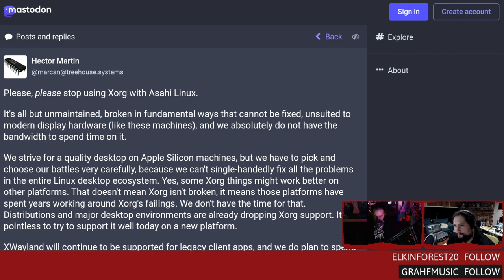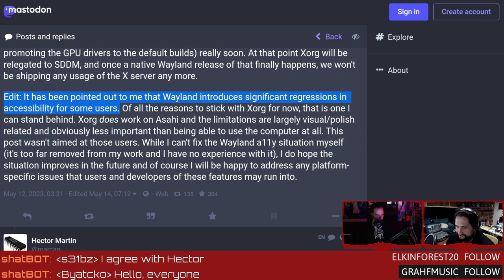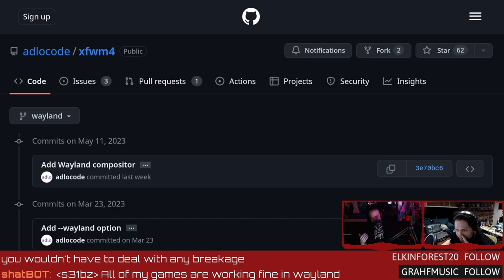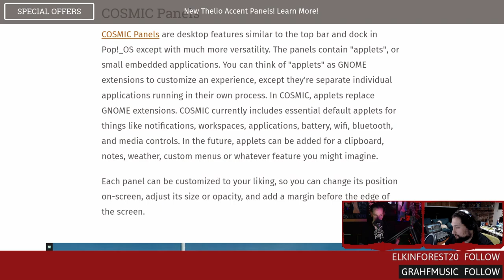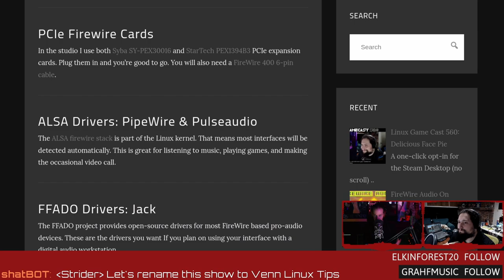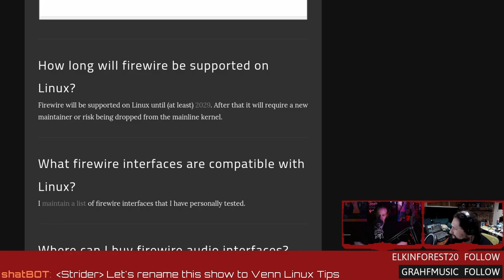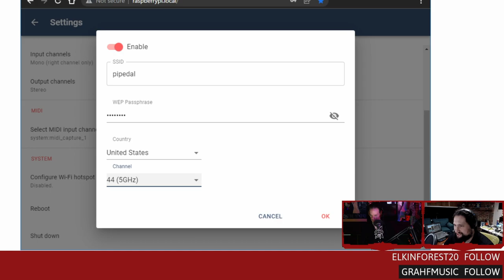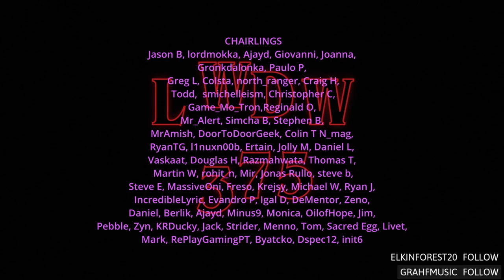LWDW 375: Stop using X11! (ft. Couch Puppers)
Asahi developer would like you to stop using X11, System76 Scheduler hits 2.0, firewire audio on Linux, and a Pi powered stomp-box. Support future content directly
SHOW BUSINESS
Show notes:
SUPPORT BUSINESS
SOCIAL BUSINESS
TIMESTAMP BUSINESS
00:00 Intro
05:21 Stop using X11
16:38 System76 scheduler and Cosmic updates
22:18 Firewire audio on Linux
27:02 Pi powered stomp-box